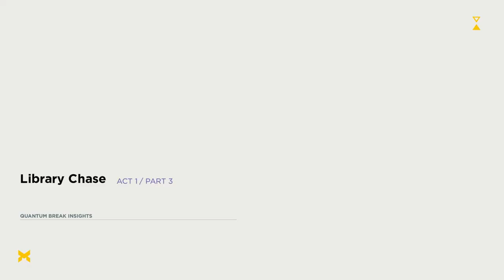Now I can stop time in a focused space